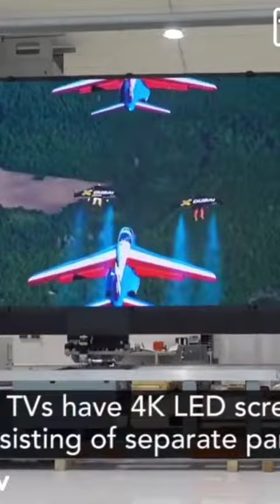Best TV 2021